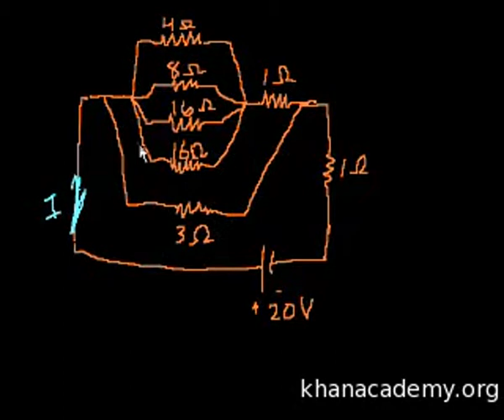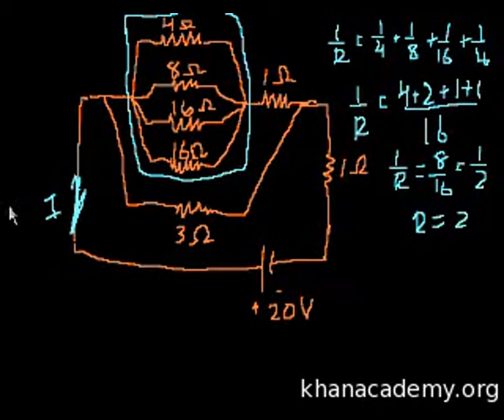Sirkuit (bagian 4)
Circuits (part 4).avi